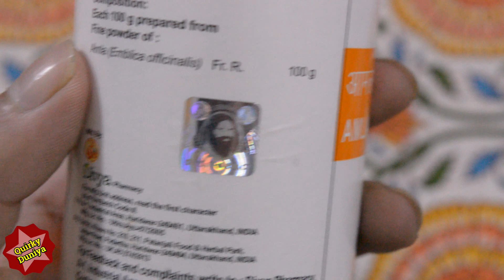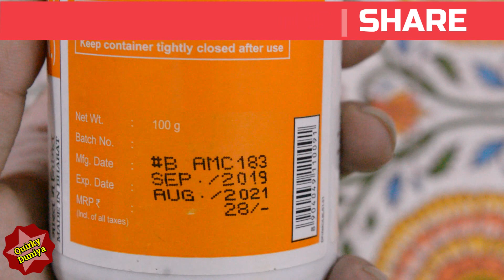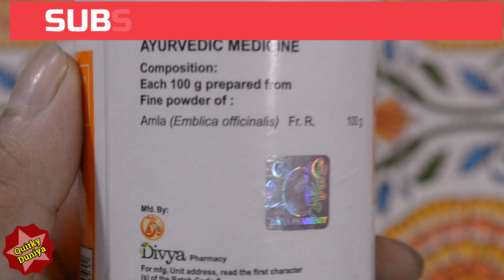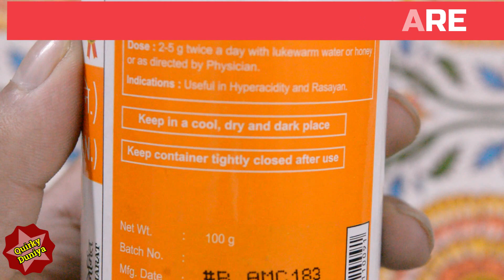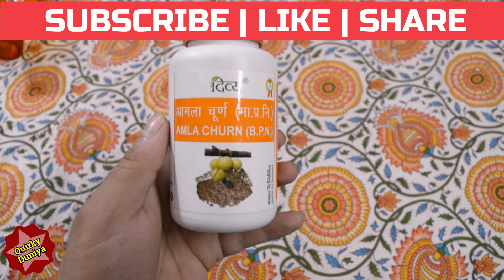Patanjali Divya Amla Churan ke fayde, Amla ka churan benefits review in hindi | shubh ayurveda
आंवला चूर्ण के फायदे ! Divya Amla Churna Review
Patanjali Amla Churna के फायदे और नुकसान
रात में एक चम्मच आवला चूर्ण खाया और उसके बाद जो हुआ - Eat 1 Teaspoon Amla Powder To Stay Healthy

topic cover :-
shubh ayurveda
amla,amla powder
amla churna
divya amla churna
patanjali amla powder
patanjali amla churna
divya amla churan
patanjali amla churan
amla churan patanjali
amla churan benefits
amla churan khane ke fayde
amla churan
amla churan ke fayde
amla powder benefits
amla churna ke fayde
amla ka churan
patanjali amla churna ke fayde
immunity boosting foods
ayurvedic medicine for immune system